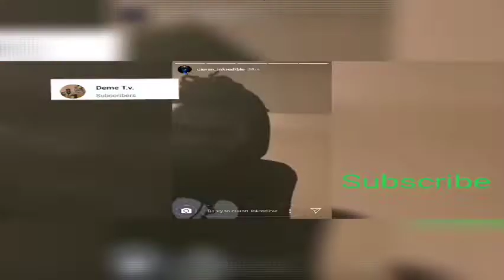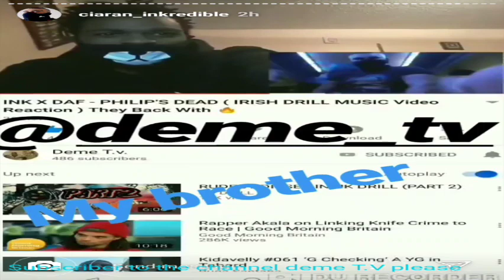Time Travel | Boruto Episode 128 Sub Reaction